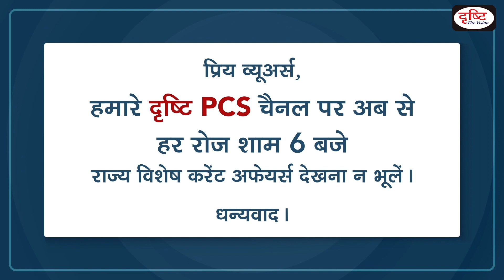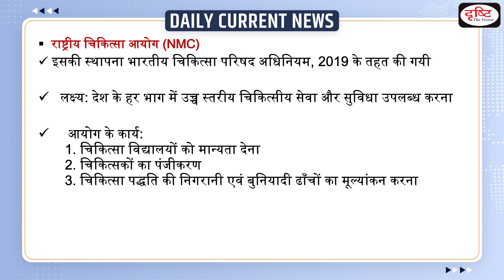Upper Age Limit for NEET-UG Removed – Daily Current News I Drishti IAS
The upper age limit for appearing in the National Eligibility cum Entrance Test (Undergraduate) [NEET-UG] has been removed. The announcement was made through a circular issued by the National Medical Commission (NMC). Till now, the upper age cap was 25 years for unreserved candidates and 30 years for reserved candidates.

1. Videos by Dr. Vikas Divyakriti To

2. Concept Talk- By Dr. Vikas Divyakirti

6. To The Point- Special

8. UPSC PT Prelims Practice Quiz